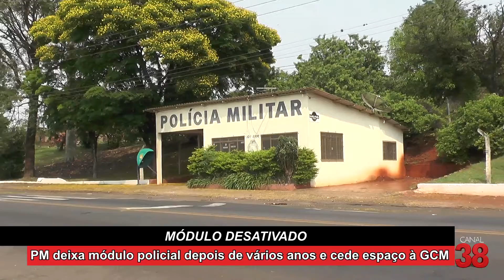Módulo da PM será destinado para a Guarda Municipal de Apucarana